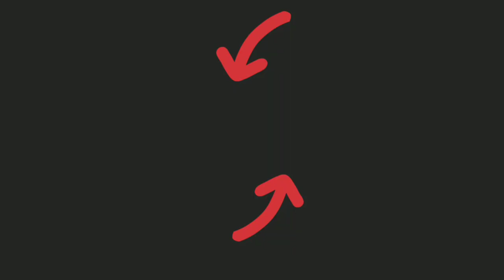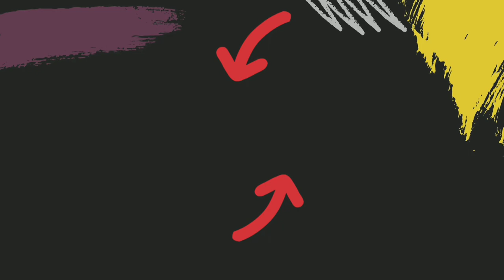Castle Crueh | Deadly Combo Of Mud Elemental + Angel | Angel Tanking Mud Elemental | Castle Crush